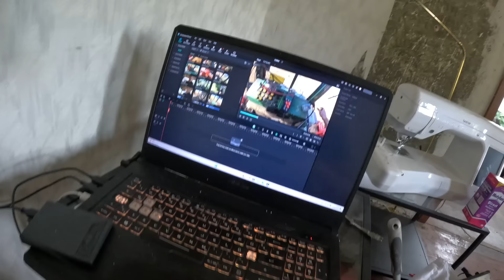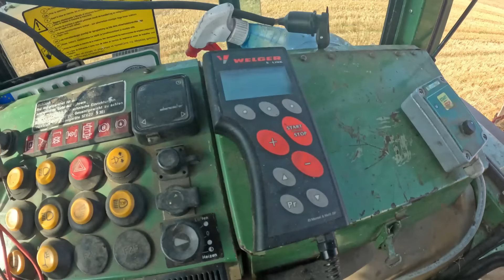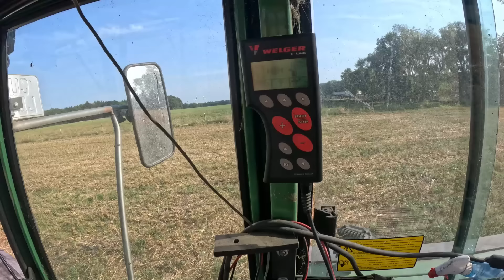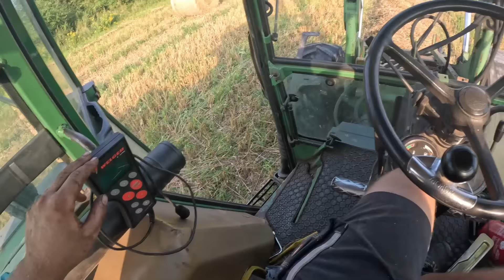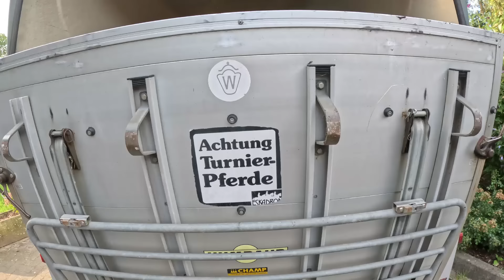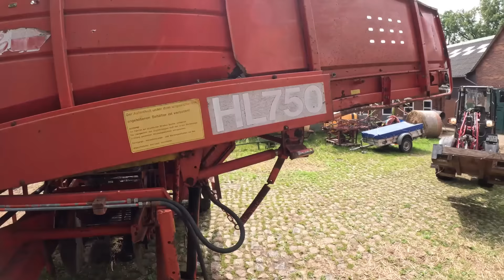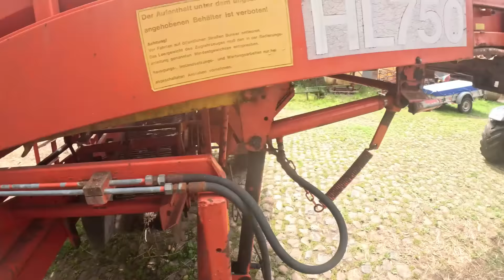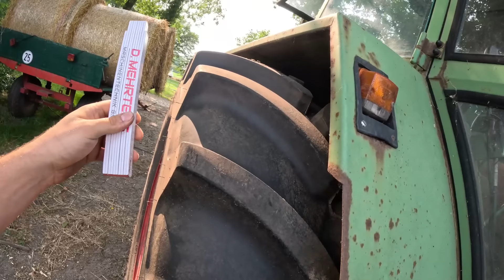Farmvlog #378 | Schluss, die kommen Neu!